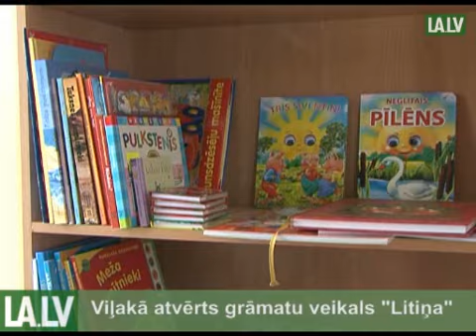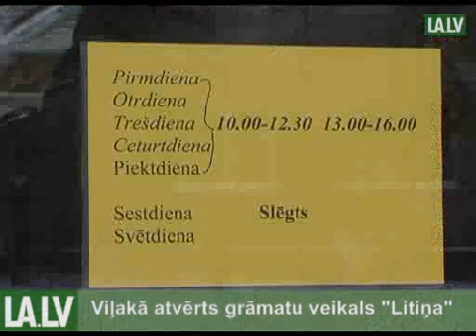Viļakā atvērts grāmatu veikals "Litiņa"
Viļakā -- mazpilsētā, kas atrodas 8 kilometrus no Krievijas Federācijas robežas, priecīgs notikums -- atvērts grāmatu veikaliņš „Litiņa." VIDEO: Katrīna Krīgere